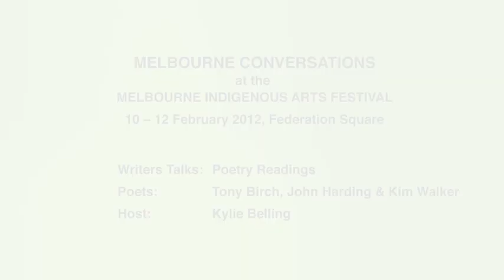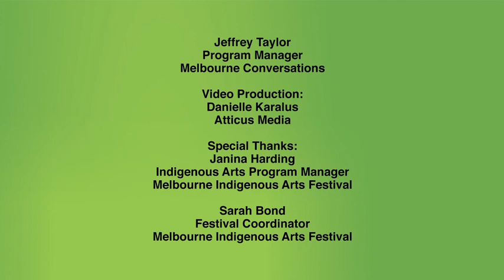Poetry Readings: Melbourne Conversations at the Melbourne Indigenous Arts Festival, 2012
Melbourne Conversations Writers Talks as part of Melbourne Indigenous Arts Festival 2012
11 February 2012, BMW Edge, Federation Square, Melbourne

Some of Australia's most talented storytellers - Contemporary poets, songwriters, rappers, playwrights, scriptwriters and novelists - read, perform and talk about their work. The talks celebrate Indigenous writing and the legacy and tradition of David Unaipon, Kevin Gilbert and Oodgeroo Noonuccal.

Poetry Readings

John Harding is an actor, playwright, screenwriter, poet and film director. His work has been produced by Bangarra, Playbox, and several other companies. and is a founding member of the Ilbijerri Aboriginal Theatre Company in Melbourne.

Tony Birch has published short fiction, poetry, and creative non-fiction, and has also worked as a writer and curator in collaboration with photographers, film-makers, and artists.

Kym Walker is a poet and writer and Co-ordinator of La Trobe University's Aboriginal Tertiary Support Unit, Bendigo.

Host: Kylie Belling is the Senoir Policy Officer - Policy, Planning & Strategy MHDR at Department of Health Victoria. Kylie Belling is a Yorta Yorta/Bangarang/ Wiradjurri woman born and raised in Melbourne. Graduating from the Victorian College of the Arts School of Drama in 1985,  Kylie's acting career has covered a broad range of works across film, television and theatre.